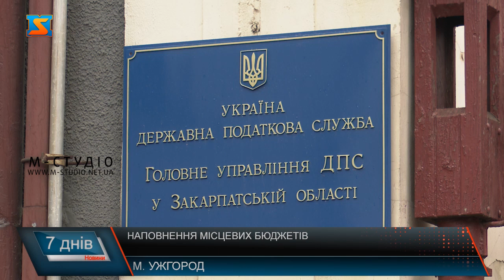Наповнення місцевих бюджетів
Податки – основне джерело наповнення місцевих бюджетів.  Зокрема, це єдиний податок, податок на землю, на нерухоме майно відмінне від земельної ділянки. А  завдяки реформі децентралізації влади, у місцевих громадах  залишатиметься й більша частина  податку на доходи фізичних осіб.